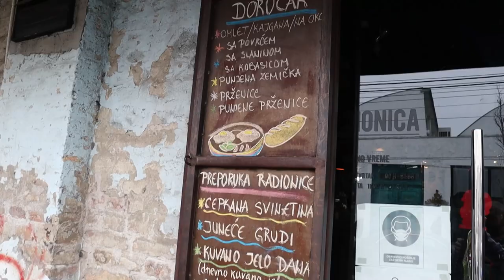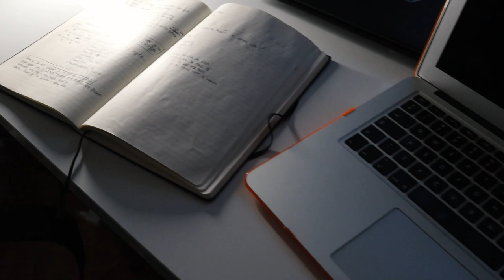Ova navika ti može promeniti život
U ovom videu vas vodim na pijacu i još malo po Dorćolu, a glavni deo priče se odnosi na produktivnost. Jedna jedina navika bukvalno može da ti promeni život, a za one koji rade više stvari mislim da znam koja je to navika.
Uživajte :)